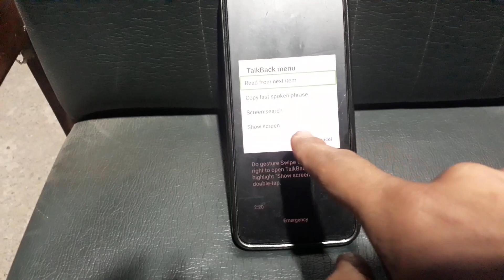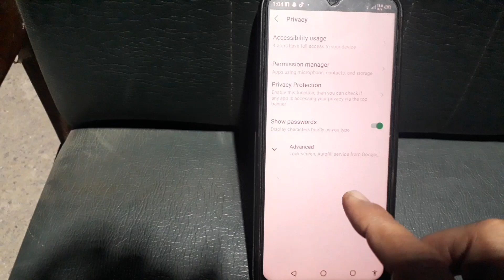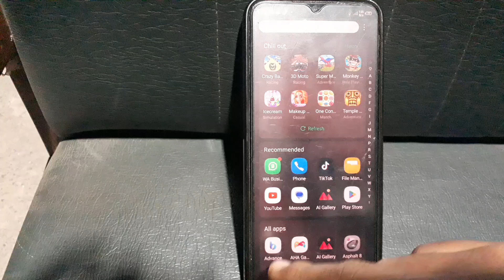Infinix Talkback Off Lock Screen||Infinix Mobile Me Talkback Off Kaise Karen ||How Turn Off Talkback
In his video I tell us that if our infinix Mobile Active of Talkback option then how we Can off it